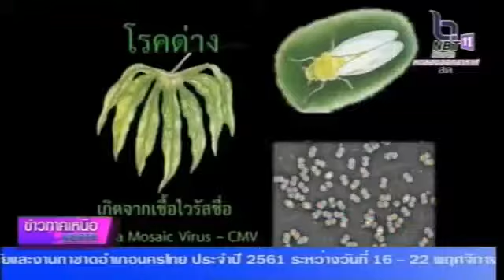โรคใบด่าง มันสำปะหลัง